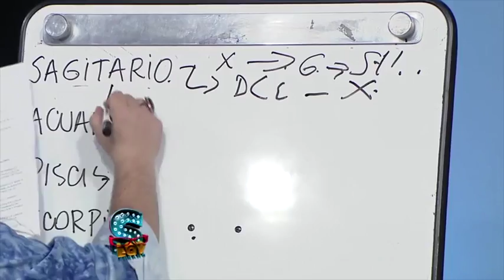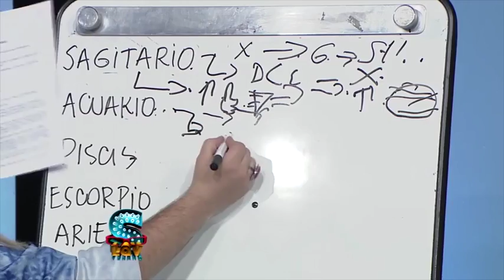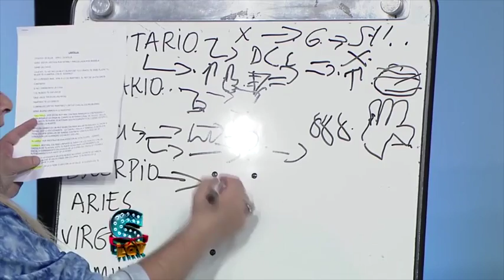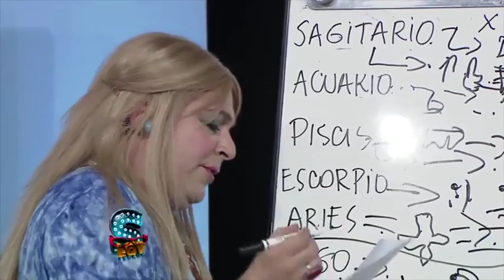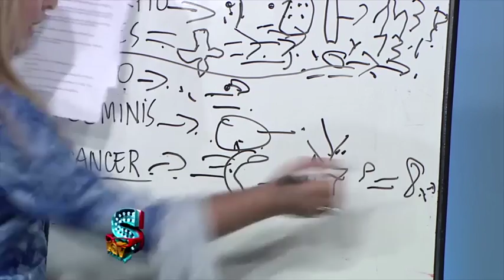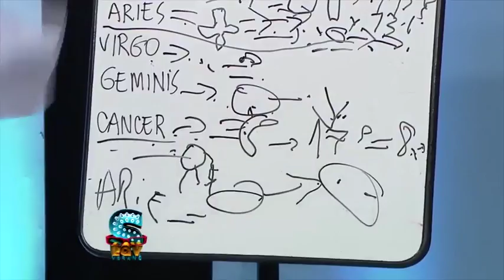SLQV - Programa del Sábado 09 de Enero de 2016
El programa que ya es un clásico en los hogares uruguayos los sábados en la noche, con la conducción de Álvaro Navia, junto a Giannina Silva y todo el humor de Leonardo Pacella.